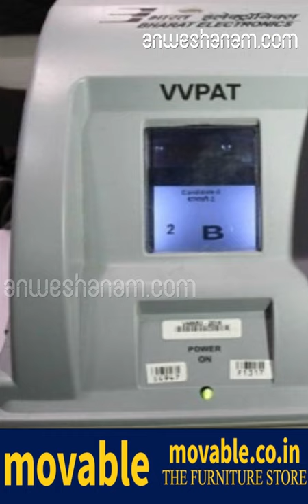വി.വി.പാറ്റ് വീണ്ടും കോടതിയിലേക്ക്‌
50 ശതമാനം സ്ലിപ്പുകൾ എണ്ണണമെന്ന പ്രതിപക്ഷ പാർട്ടികളുടെ ആവശ്യം ഈമാസം എട്ടിന് സുപ്രീംകോടതി തള്ളിയിരുന്നു

 ലോക്‌സഭാ തിരഞ്ഞെടുപ്പിൽ 50 ശതമാനം വി.വി.പാറ്റ് സ്ലിപ്പുകളെങ്കിലും എണ്ണി ഒത്തുനോക്കണമെന്ന ആവശ്യത്തിലുറച്ച് പ്രതിപക്ഷ പാർട്ടികൾ കോടതിയിലേക്ക് .ഇതിനായി വീണ്ടും സുപ്രീംകോടതിയെ സമീപിക്കുമെന്ന് പ്രതിപക്ഷകക്ഷിനേതാക്കൾ ഡൽഹിയിൽ പത്രസമ്മേളനത്തിൽ പറഞ്ഞു. ഇക്കാര്യത്തെക്കുറിച്ച് ആലോചിക്കാൻ ചേർന്ന യോഗത്തിനുശേഷമാണ് ആന്ധ്ര മുഖ്യമന്ത്രി ചന്ദ്രബാബു നായിഡുവും മറ്റു നേതാക്കളും മാധ്യമങ്ങളെ കണ്ടത്.ഞായറാഴ്ച ഡൽഹിയിൽ ചേർന്ന യോഗത്തിൽ കോൺഗ്രസ്, ടി.ഡി.പി., സമാജ്‌വാദി പാർട്ടി, സി.പി.ഐ., സി.പി.എം., എ.എ.പി. തുടങ്ങിയ പാർട്ടികളുടെ നേതാക്കൾ പങ്കെടുത്തു.50 ശതമാനം സ്ലിപ്പുകൾ എണ്ണണമെന്ന പ്രതിപക്ഷ പാർട്ടികളുടെ ആവശ്യം ഈമാസം എട്ടിന് സുപ്രീംകോടതി തള്ളിയിരുന്നു. ഏപ്രിൽ 11-ന് ആദ്യഘട്ട തിരഞ്ഞെടുപ്പ് നടന്നുകഴിഞ്ഞ പശ്ചാത്തലത്തിലാണ് പ്രതിപക്ഷത്തിന്റെ പുതിയ നീക്കം.പകുതി സ്ലിപ്പുകൾ എണ്ണണമെന്ന പ്രതിപക്ഷ ആവശ്യം അംഗീകരിച്ചില്ലെങ്കിലും ഓരോ നിയമസഭാ മണ്ഡലത്തിലെയും അഞ്ച് ബൂത്തുകളിലെ സ്ലിപ്പുകൾ എണ്ണണമെന്ന് സുപ്രീംകോടതി നിർദേശിച്ചിരുന്നു. ഒരു നിയമസഭാ മണ്ഡലത്തിൽ ഒരു ബൂത്തിലെ സ്ലിപ്പെണ്ണാമെന്ന കമ്മിഷൻ നിലപാട് തള്ളിയായിരുന്നു നിർദേശം. എന്നാൽ, തിരഞ്ഞെടുപ്പിന്റെ സുതാര്യതയ്ക്ക് ഇതുപോരെന്നും പകുതിയെങ്കിലും സ്ലിപ്പുകൾ എണ്ണണമെന്നുമാണ് 21 രാഷ്ട്രീയപ്പാർട്ടികളുടെ ആവശ്യമെന്നും ചന്ദ്രബാബു നായിഡു പറഞ്ഞു. നായിഡുവിന്റെ നേതൃത്വത്തിലാണ് നേരത്തേ 21 പാർട്ടികൾ സുപ്രീംകോടതിയിൽ ഹർജി നൽകിയത്.

opposition demand 50 percentage of vvpat verification